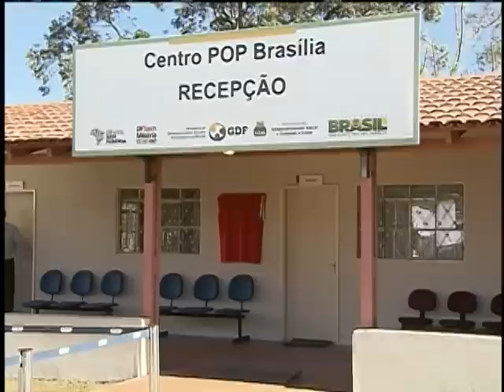Inaugurada no Distrito Federal a primeira unidade de acolhimento à população de rua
NBR NOTÍCIAS - 06.07.12:  O Centro de Referência para População em Situação de Rua é um espaço de acolhimento para quem mora na rua, de reintegração à família e à comunidade. Foi inaugurada nesta sexta-feira (6) uma unidade no Distrito Federal. Em todo o país existem mais de noventa destas unidades. A meta é dobrar o número de centros até 2014.